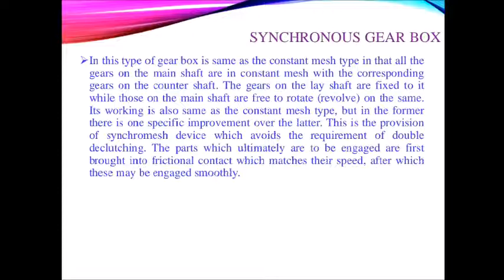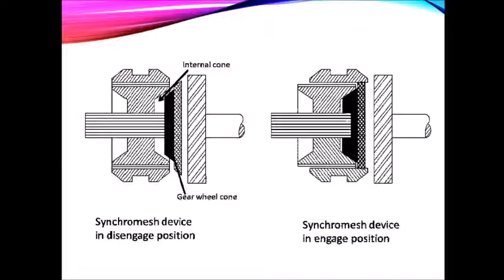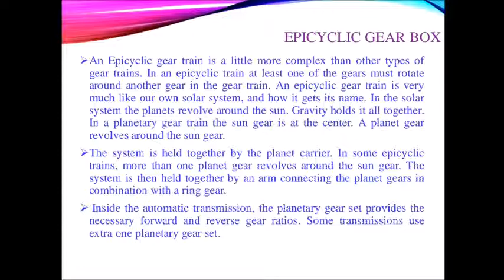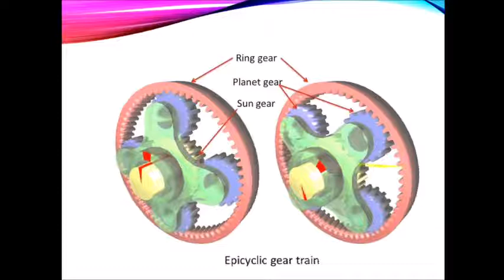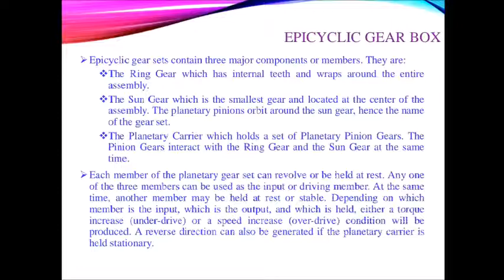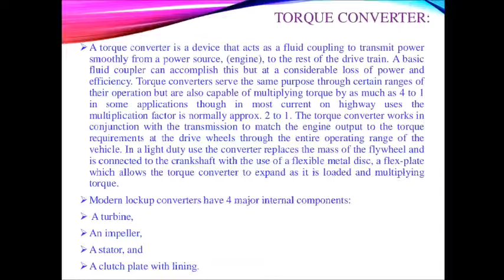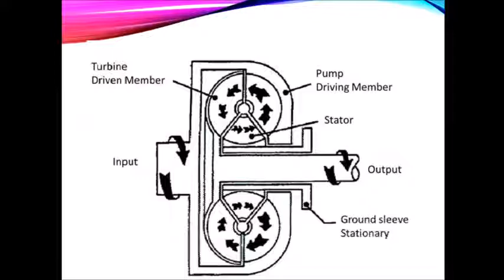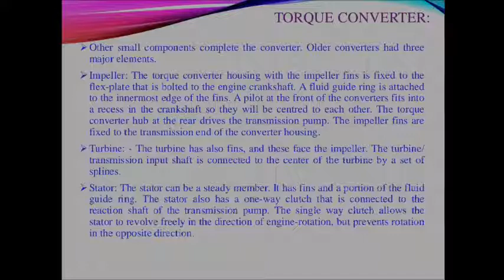Automobile Component Design - Design of Gearbox - Part - 4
Synchromesh gearbox
Epi-cyclic Gearbox

Torque Converter